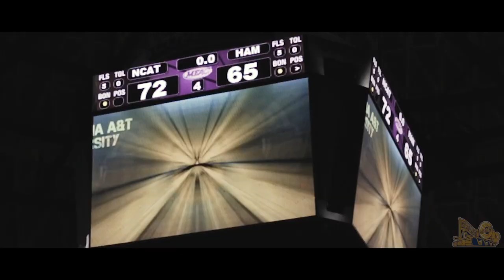NCAT - BGMM Pep Band, 2018 MEAC Tournament Recap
Watch as we go through a visual display of the 2018 MEAC Tournament through the eyes of the 2018 BGMM Pep Band! Congrats to the Lady Aggies on their 2018 MEAC Conference and Tournament Championship! We're going DANCING!!!

(Use headphones for surround sound)
Video by Jarvis Hough
BGMM Media team:
Damien Cash, Jasmine Kerr, J’Amall Hurlston, Darius Davis, Andrew Hayes, Lee McPhatter, Trey Caldwell, Cameron Williams, Jarrell Harris, Jacques Rogers,  Dr. Lamon Lawhorn (Director)

If you’d like to be placed in the recruitment database and receive more info about the Blue and Gold Marching Machine, text BGMMINFO to 41411 and fill out the requested information.